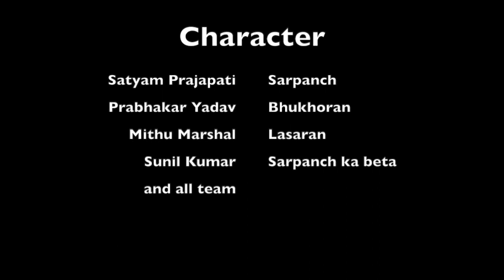The Cricket Files || Desi Cricket part -2 || देहाती क्रिकेट || Funny vibes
This story is 80% based on the true event from Village Hardarpur